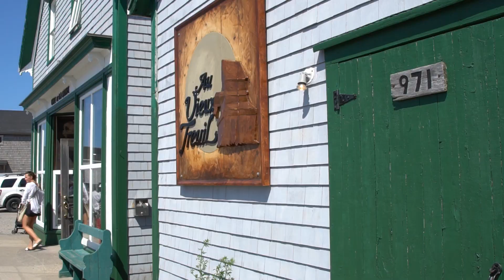Iles de la Madeleine (bande-annonce) / Aventuriers Voyageurs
Tombée sous le charme de l’archipel madelinot dans le cadre d’un voyage de découverte pour le travail, notre aventurière Jennifer n’a cessé de retourner aux Îles de la Madeleine depuis, envoûtée par ce petit territoire québécois méconnu de plusieurs. Elle compte près d’une dizaine de séjours là-bas depuis 2014, renouvelant sans cesse ses expériences insulaires, revisitant ses amitiés façonnées auprès de ce qu’elle appelle affectueusement ses « personnages des îles », dégustant avec gourmandise les saveurs de l’océan et croquant sur le vif des images spectaculaires que seul ce paradis du golfe Saint-Laurent ne sait livrer !

Un film de Jennifer Doré Dallas
Présenté par Les Aventuriers Voyageurs
Production 2018